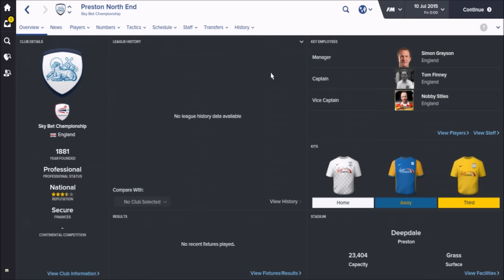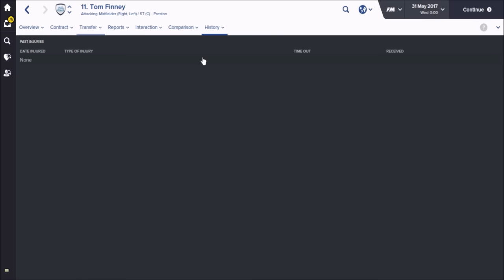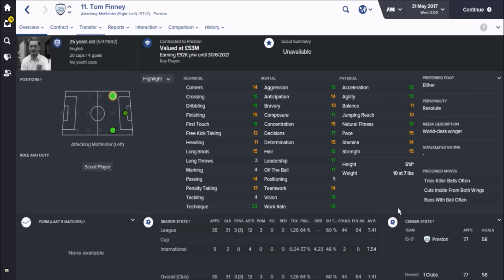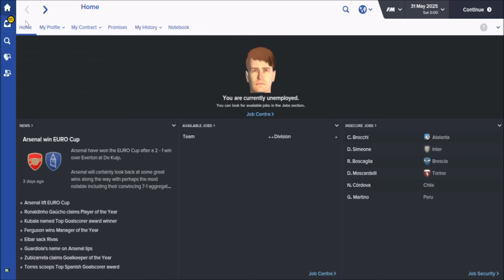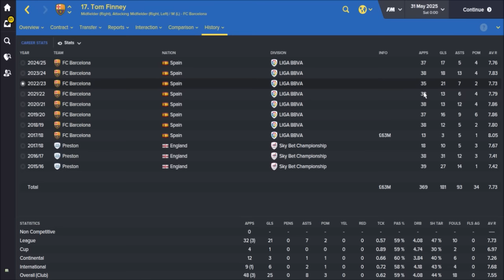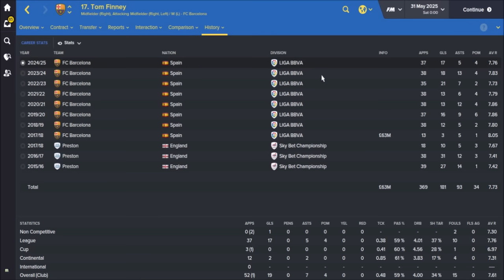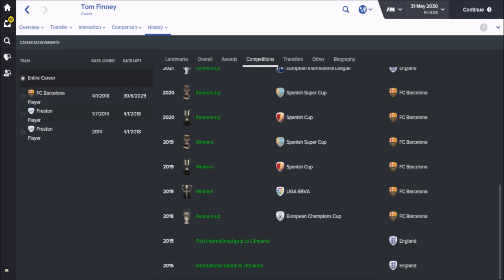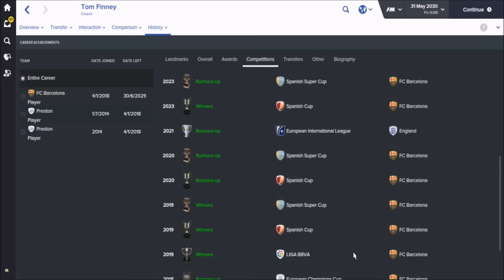Revisiting Legends - Tom Finney - Football Manager 2016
Rich takes a look at some of the stand out players in the new legends database and sees how they develop. Today featuring Tom Finney